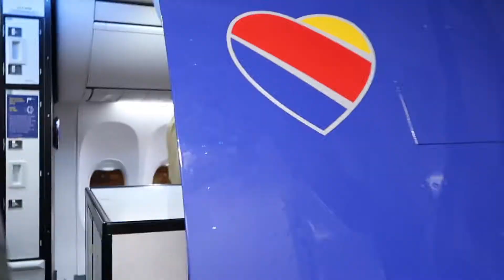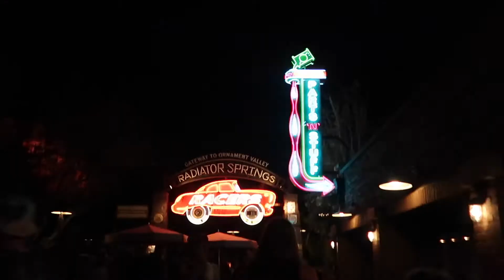Disneyland Vlogs | a Disneyland and Disney California Adventure Park Hopping evening March 2022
Day 1 part 2 of our Disneyland Vlogs from March of 2022.
We start by taking to monorail from Downtown Disney into Disneyland and ride a few rides there before park hopping back over to California Adventure.  We decide to wait in line for Radiator Springs Racers, which took about an hour and a half.
We finish our day back in our room at the Disneyland Hotel.